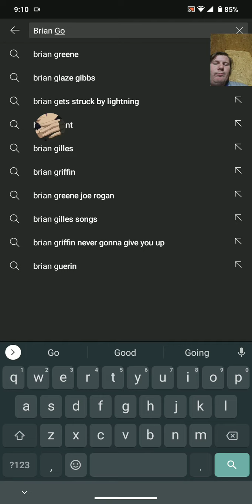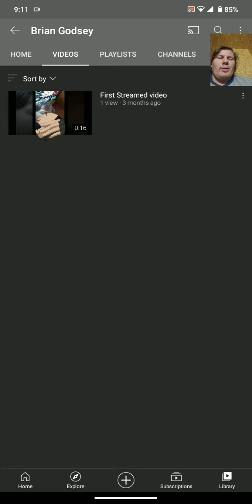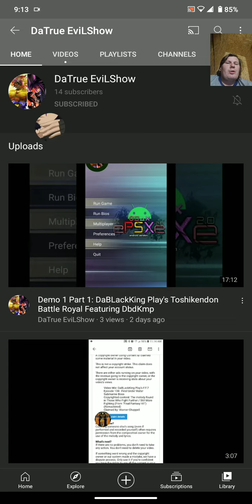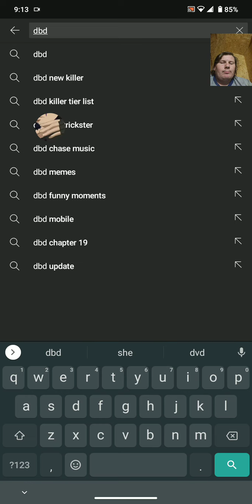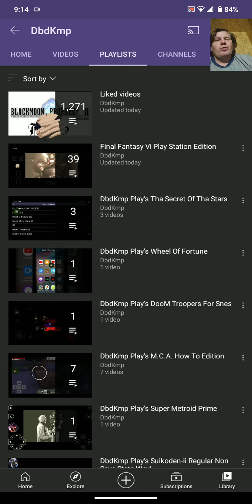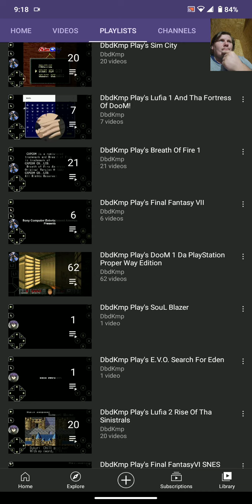Discovering There is a Mystery A foot (👣) | Final Fantasy 6 Part 40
This video, was recorded, and uploaded, on Friday, March 12th. 03/12/2021!